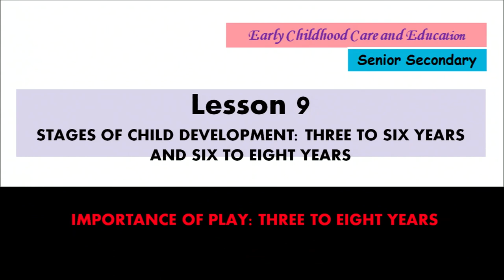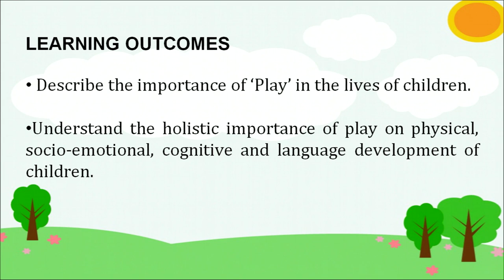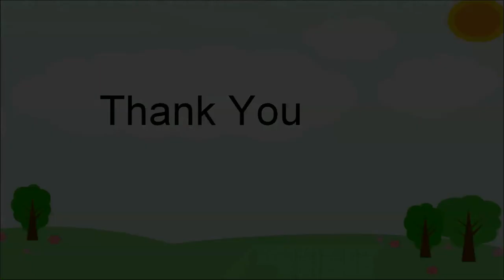ECCE- Stages of Child Development Three to Six Years and Six to Eight Years -Lesson - 9,Part- 04